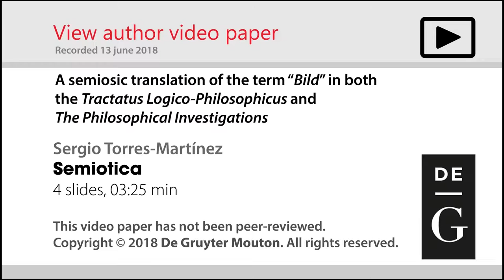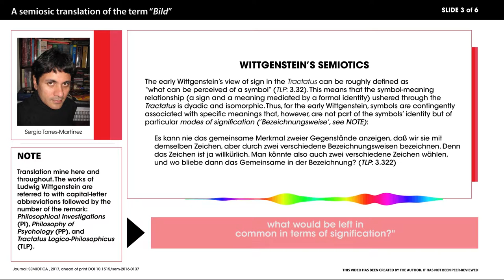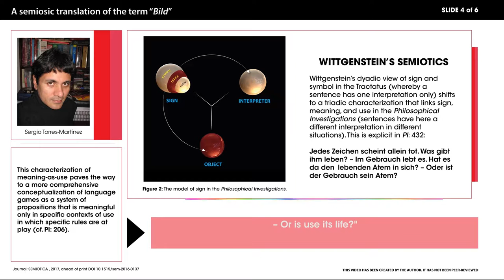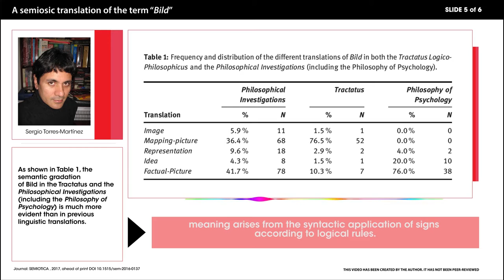A semiosic translation of the term “Bild” (De Gruyter Mouton)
This video is linked to my paper's page on De Gruyter online: DOI 10.1515/sem-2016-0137

Abstract: This paper introduces and defends a way to translate Wittgenstein’s Tractatus Logico-Philosophicus and the Philosophical Investigations from a semiotic standpoint. This turn builds on Semiosic Translation (Torres-Martínez 2015, Semiosic translation: A new theoretical framework for the implementation of pedagogically-oriented subtitling. Sign Systems Studies 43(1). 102–130), a framework that advances the interaction of sign systems as a necessary point of departure in the translation process. From this vantage, the key term “Bild,”  is analyzed, explained and retranslated into English. This term evinces high levels of complexity and variability that cannot be captured by traditional linguistic translations. In applying a semiotic approach, any iteration of Bild is characterized as reflecting the author’s intentions at a given moment (PI: 108). This semiotic reading seeks to provide semioticians, translators, and philosophers with new conceptual tools leading to an understanding of translation as a systemic operation not confined to the realm of subjective interpretation.

Sergio Torres-Martínez*